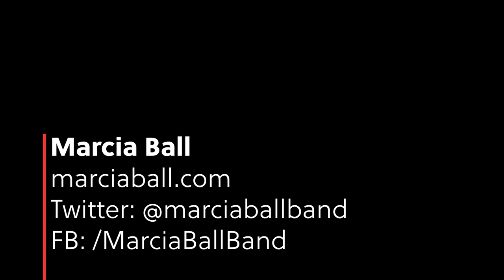Smokefree Music Cities Stay Safe at Home Series: Marcia Ball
“Smokefree venues have saved my life and my career," says Marcia Ball."I hope that 15 years of not inhaling secondhand smoke has limited the damage done by my first 35 years of playing in smoky bars."

Marcia Ball has appeared many times on national television over the years, including the PBS special In Performance At The White House along with B.B. King and Della Reese, Austin City Limits and HBO’s Treme. She performed in Piano Blues, the film directed by Clint Eastwood included in Martin Scorsese’s The Blues series which aired on PBS television nationwide in 2003. Marcia also appeared on The Late Show With David Letterman with The New Orleans Social Club, where she not only reached millions of people, but also helped to benefit victims of Hurricane Katrina. In 2012, she had a role in the independent film Angels Sing starring Harry Connick, Jr., Lyle Lovett and Willie Nelson. In 2017 she performed on NPR’s A Jazz Piano Christmas, live from The Kennedy Center in Washington, D.C.

She holds eleven Blues Music Awards, ten Living Blues Awards, and five Grammy Award nominations. She has been inducted into both the Gulf Coast Music Hall Of Fame and the Louisiana Music Hall Of Fame. The Texas State legislature named her the official 2018 Texas State Musician. and in 2018, she was inducted into the Austin City Limits Halls of Fame. As her hometown Austin Chronicle says, “What’s not to like about Marcia Ball?”

Smokefree Music Cities believes that all workers, including musicians, artists, and entertainers deserve to work in safe, healthy, smokefree workplaces. Much like we are working together to prevent the spread of COVID-19, we should also protect others from exposure to secondhand smoke. Secondhand smoke from tobacco or the aerosol from e-cigarettes exposes nonsmokers to toxins, carcinogens, and other particles that create indoor air pollution that can harm the lungs, heart, eyes, and ears of others. Artists find it difficult to perform at their best if they cannot catch a breath to sing or play. Smokefree Music Cities strives to keep those rare and gifted gems healthy and around to keep creating and playing so our souls may continue to fill with joy – because the only thing that should be truly smokin’ is the musician’s performance. You can help by letting lawmakers and businesses know you support smokefree air on your social media, through Letters to the Editor, making phone calls, and getting involved with smokefree coalitions in your area. We especially encourage venues to reopen smokefree after quarantine.